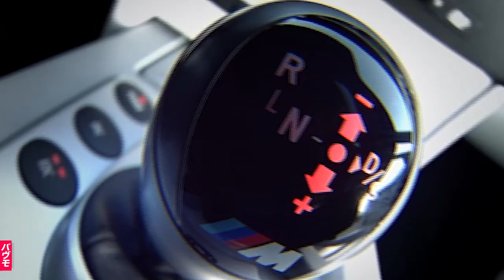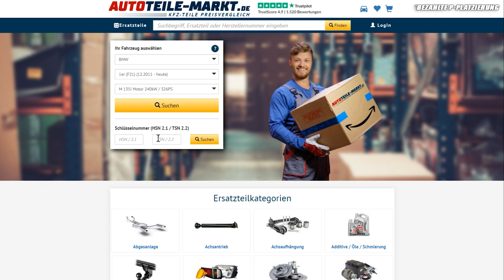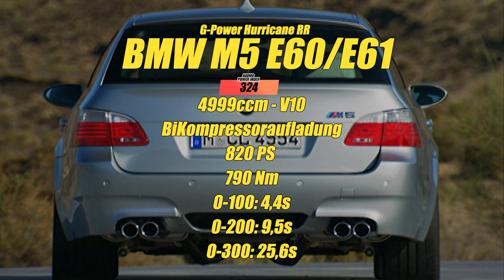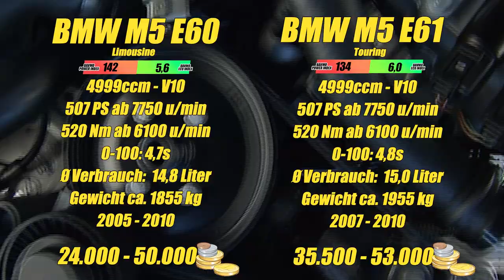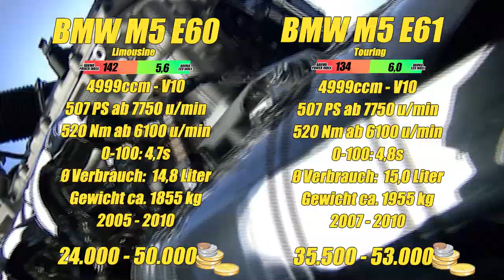BMW M5 E60: ALLES was du WISSEN musst! | BMW M5 E60 E61 Gebrauchtwagen-Tipp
Hier kommst du zur komplett neuen Gebrauchtwagen-Checkliste des BMW M5 E60 / E61!

Hier kommst du zu unserem BAVMO Power Index-Rechner!

Der legendärste M5 aller Zeiten ist heute Thema in unserem M-Special. Der BMW M5 E60 / E61 erfreut sich starker Beliebtheit. Doch auf was muss man achten, wenn man sich dieses wunderschöne Fahrzeug zulegen möchte? Das erklären wir in diesem Video. Wir wünschen gute Unterhaltung und viel Spaß :)

Hier geht´s unseren Livestreams!

Supportet auch unsere Kollegen vom CARTELL